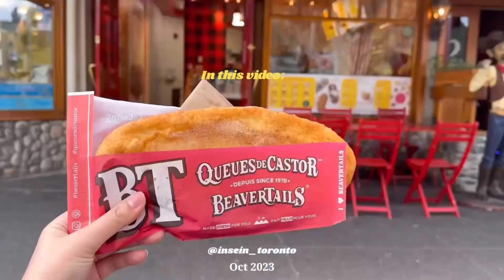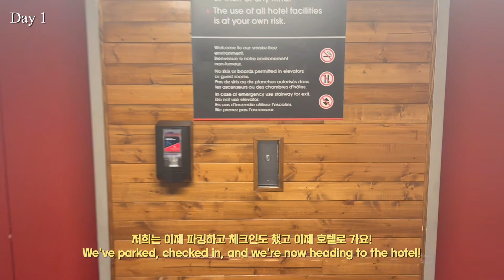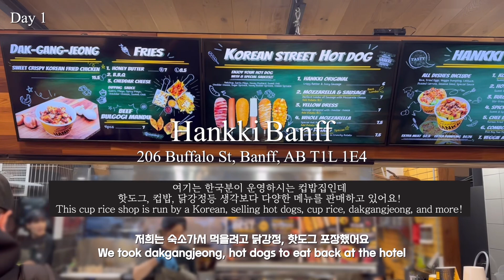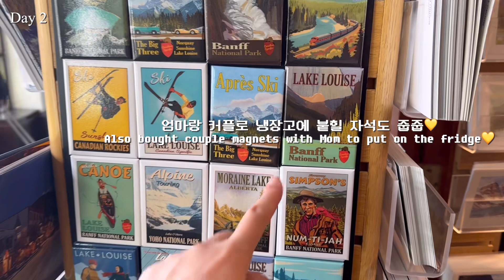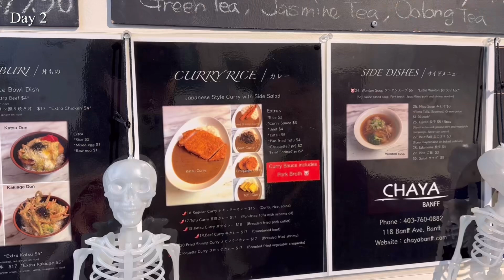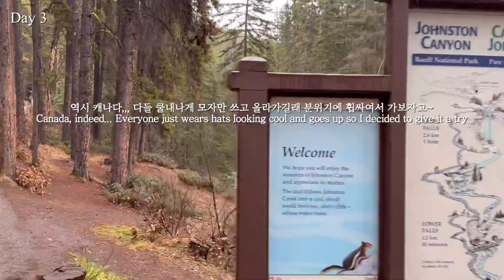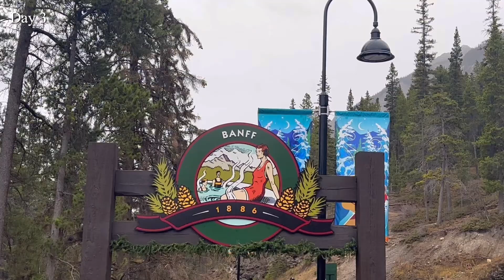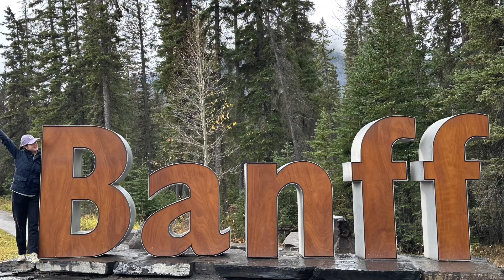(ENG) Canada Vlog🇨🇦, 밴프 여행의 모든것, 꼭 가봐야 하는 밴프 에메랄드 호수 모음 zip., 밴프 맛집, 가볼 만한 곳, 로키산맥 보며 즐기는 노천 야외 온천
안녕하세요 인세인입니다🫶🏻 이번 영상은 밴프 여행 영상으로 찾아왔는데요💛 두번째 가보는 밴프지만 갈때마다 새롭네요...✨ 여전히 밴프는 너무 아름다웠고 자연의 위대함을 또 한번 느끼고 왔어요🙏🏻 여러분.. 이 영상을 올라가는 시점으로 벌써 12월 초인데요 한해가 끝나가는데 믿겨 지시나요...? 저는 올해가 진짜 빠르게 지나갔다고 생각해요! 그래도 게으른 제가 올해는 조금 부지런해지지 않았나 싶어요..ㅎ영상을 봐주시는 여러분이 있기에.. (있겠죠...?) 오늘도 힘내서 편집해 봅니다..:) 오늘도 시청해 주셔서 감사합니다

Intro 00:00
Day1 00:39 (Hotel Check-in, Downtown Banff)
Day2 04:47 (Lake Louise, Bow Lake, Peyto Lake)
Day3 10:25 ( Surprise Corner Viewpoint, Johnston Canyon, Banff Upper Hot Springs)